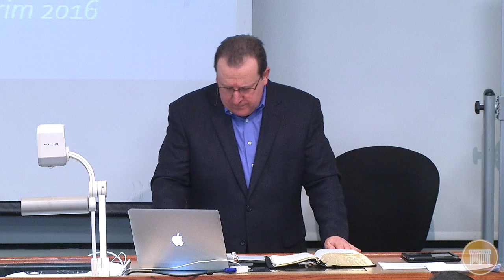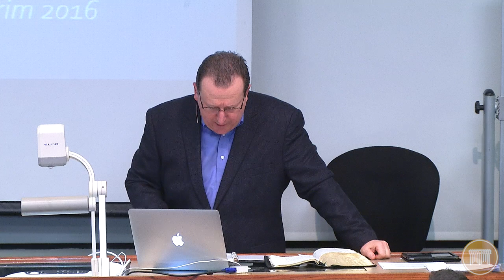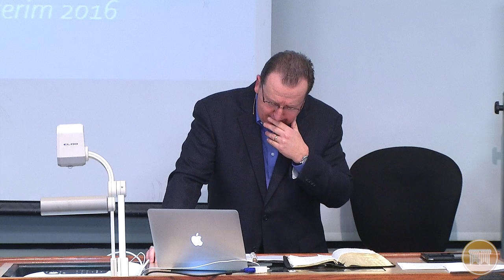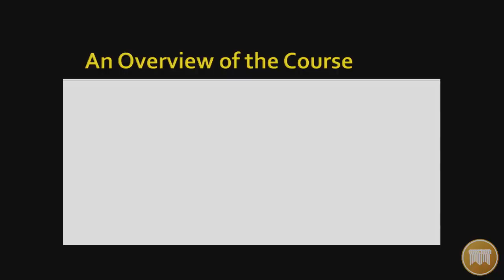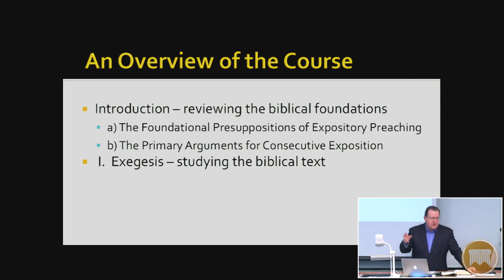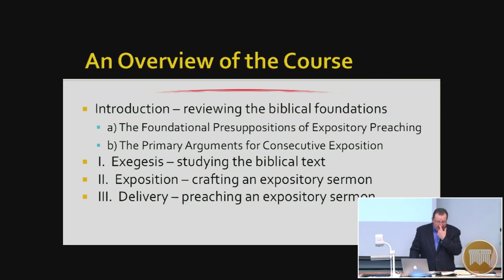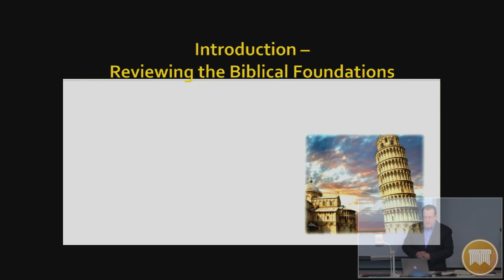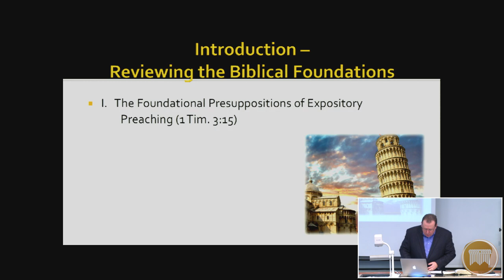Lecture 1: A Practical Process for Sequential Exposition: A Study in Romans - Dr. Tom Pennington